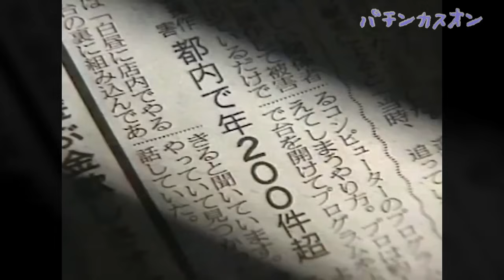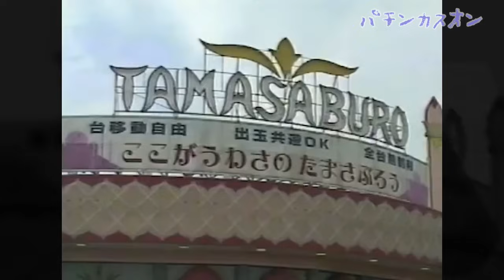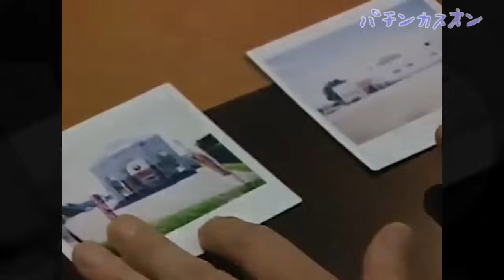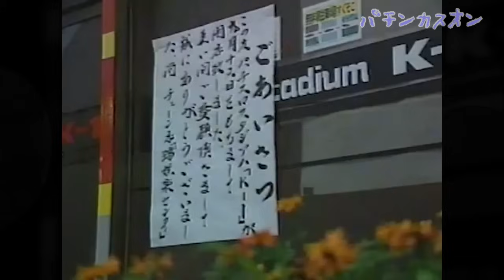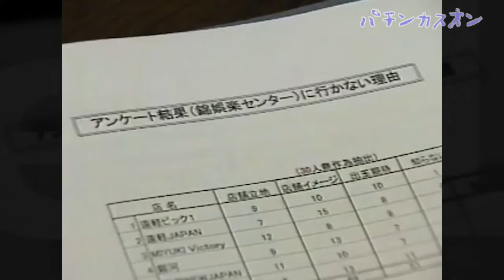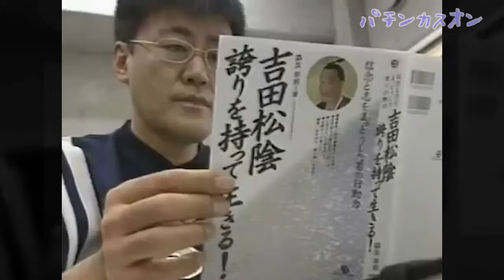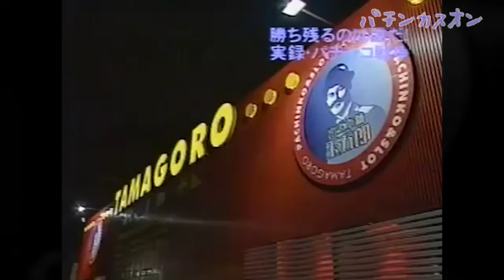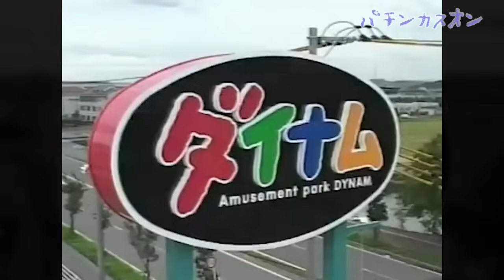【ドキュメント】後編・実録パチンコ店戦争！勝ち残るのは誰だ？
ゴト行為も昔はよく見かけたものですね…
というか、パワハラ映像がこんな当たり前にwww
今も営業してるみたいですが…www

こう見るとパチンコ業界もずいぶん様変わりしましたね…